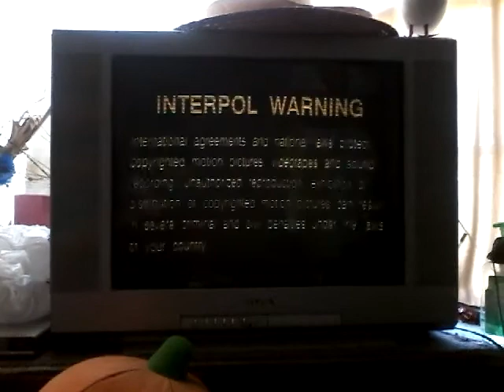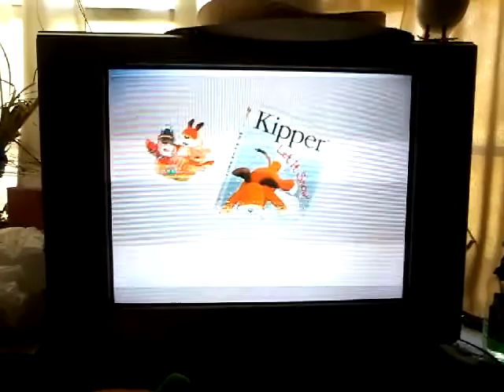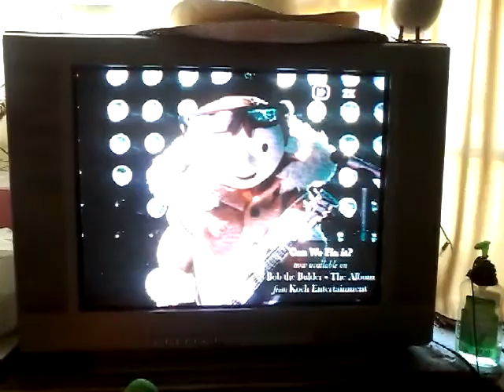Opening To Bob The Builder: Bob's White Christmas 2002 DVD (2009 Reprint)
1. FBI Warning Screen
2. Interpol Warning Screen
3. Hit Entertainment Logo
4. Kipper: Let It Snow Trailer
5. The Wiggles: Dorothy's Magical Birthday A Movie Adventure Trailer
6. Bob The Builder: A Christmas To Remember Trailer
7. Bob The Builder Fan Club Promo
8. Angelina Ballerina: Friends Forever Trailer
9. Bob The Builder: Can We Fix It? Music Video (Not Shown To Copyright)
10. Bob The Builder Intro

HAPPY HOLIDAYS & MERRY CHRISTMAS!